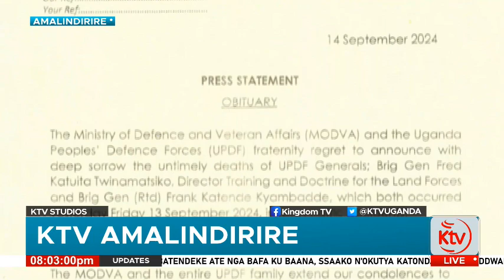EKABENJE KU LW’E MASAKA : KAATUZE BANNAMAJJE BABIRI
Ekitongole ky’amagye ekya Uganda People's defence Forces UPDF kikeeredde mu kiyongobero oluvannyuma lw’okuviibwako abajaasi 2 okuli Brig.Gen Fred Twinamasiko ne Brig. Gen.Frank Katende Kyambadde nga bano bafiiridde mu kabenje akaagudde ku luguudo oluva e kampala okudda e Masaka.

Brig. Gen Fred Twinamasiko waafiiridde nga y’akulira okutendeka egye lya updf ely’okuttaka so nga Brig Gen Frank Katende Kyambadde wafiiridde nga yawummula amagye kyokanga  nga yadduumirako ekibinja ekye 14 ekyegye eritebenkeza emirembe mu ggwanga lya Somalia

Ekiwandiiko ekifulumiziddwa omwogezi w’eggye lya Updf Brig Felix kulayigye kikakasizza okuffa kw’abajaasi bano ababiiri.

Kinajjukirwa nti nekuntandikwa y’omwogezi guno ku luguudo lwelumu luno mmotoka ekika kya Bus yatomelagana nelukulunana okukkakkana nga 8 baluguzeemu obulamu.

Ebikwata ku kukungubaga n’okuwerekera abagenzi kitegerekese nti bijjakutegeezebwa egwanga akadde konna.